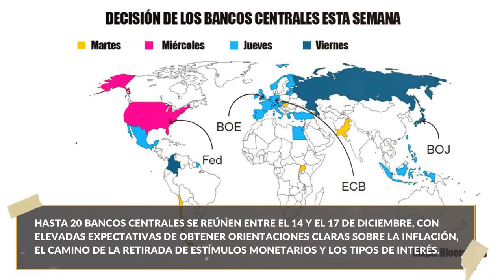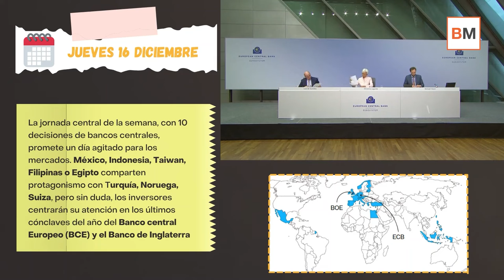✏️ Guía de la semana grande de los bancos centrales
Hasta 20 bancos centrales se reúnen entre el 14 y el 17 de diciembre, con elevadas expectativas por parte de los inversores de obtener orientaciones claras sobre la inflación, el camino de la retirada de estímulos monetarios y los tipos de interés.